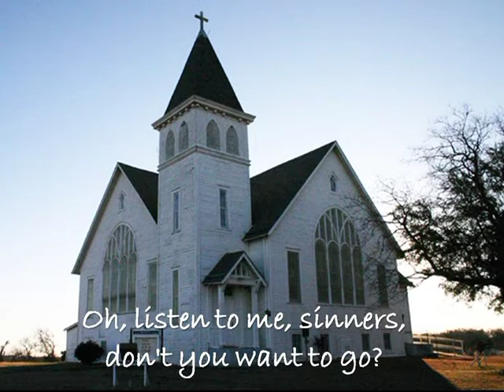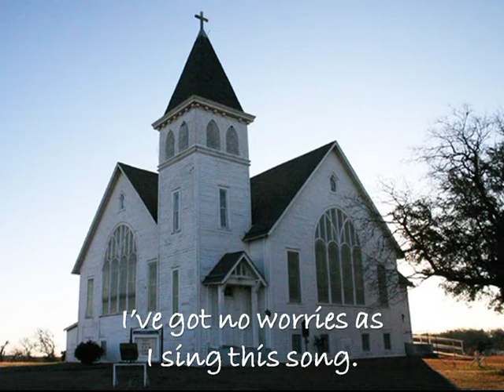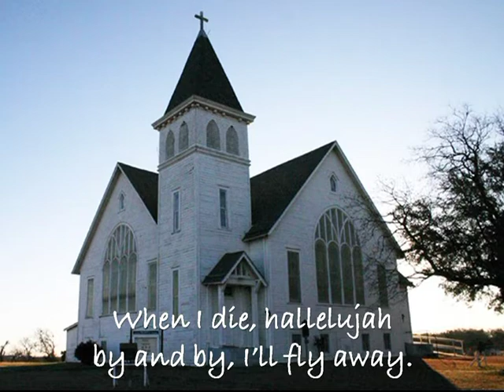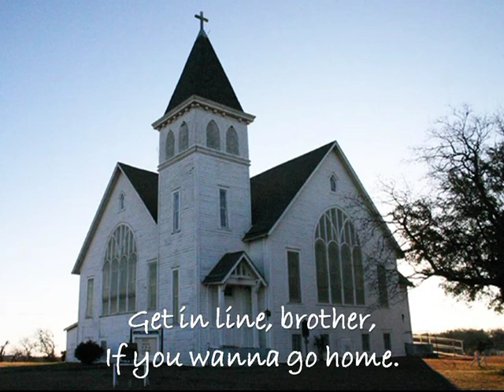Get In Line Brother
Composer: Lester Flatt
Originally released 1951
Photo: Robert Deering
Video Production: Robert Deering